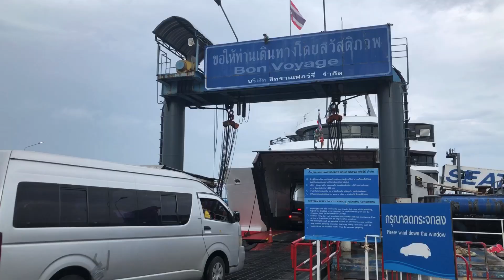Expat goes to Thai mainland- Chumphon Longtail boat festival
This is Wat and Lilly and we are the owners of Lilikoi restaurant in Maenam, Koh Samui.